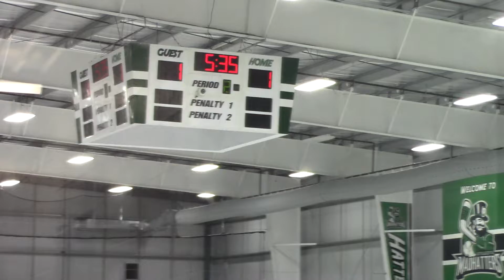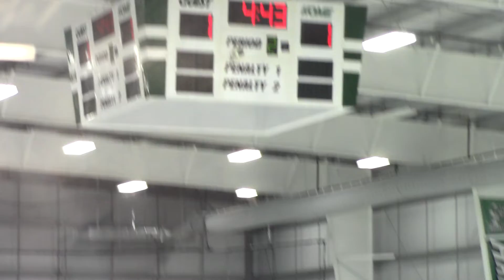Flyers v Alabama Thunder - James goal - 91722